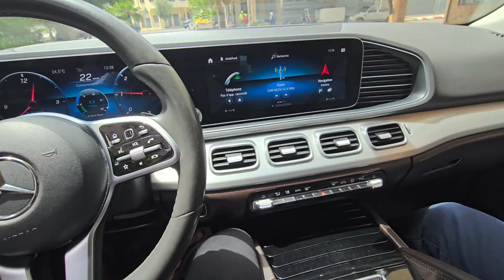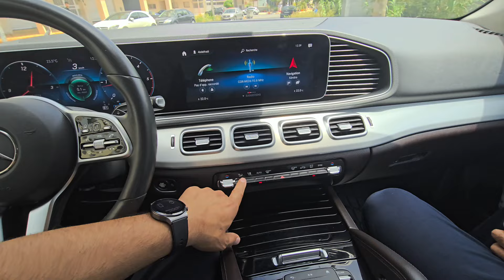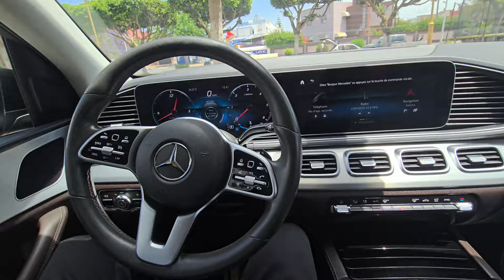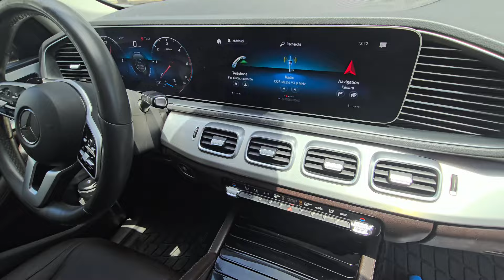الف مبرووك لناس بني ملال هده السيارة الفارهة من اوطو ولدرحيمو ومرحبا بالجميع الهاتف .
. 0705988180 فتاح   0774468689 نوردين . 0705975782 حمزة     ‎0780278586 المكتب

موقع ديالنا

?_t=8k4xfakT5mP&_r=1

موقع